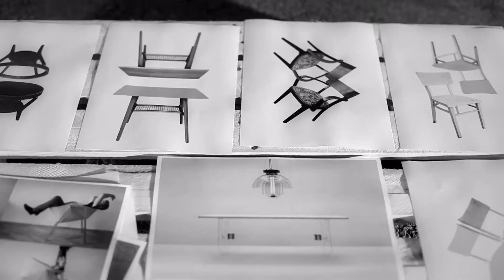Czech Grand Design 2013 - Objev roku: Lukáš Spilka